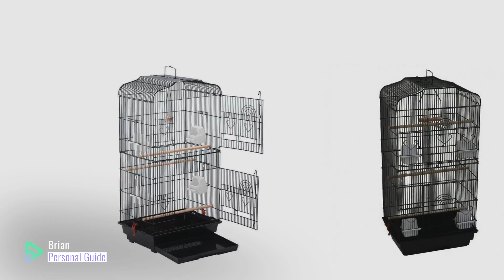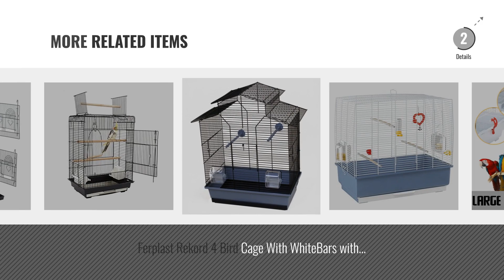Top 10 Birdcages [2018]: Large Bird Cage Metal Aviary Canary Parrot Birds Cage House Pet Supplies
New! 2019 Black Friday / Cyber Monday Birdcages Deals and Updates.

Black Friday / Cyber Monday Large Bird Cage Metal Aviary Canary Parrot Birds Cage House Pet Supplies Equipment by Deuba

Black Friday / Cyber Monday Popamazing Large Metal Bird Cage for Budgie, Cockatiel, Lovebirds etc. 46L x 36W x 92 cmH by Popamazing

Black Friday / Cyber Monday Oypla XL Large Metal Bird Cage Budgie Canary Finch Parrot Birdcage by Oypla

Black Friday / Cyber Monday Platform for Birds, the best bird accessories for Birdcage or aviary by Vogelgaleria

Black Friday / Cyber Monday Zolux Anna Budgie Exotic Bird Cage with Metal Base/Taupe 27 x 36 x 135 cm by Zolux

Black Friday / Cyber Monday BABY PABLO BIRD CAGE WITH TABLE STAND SMALL BIRDS WHITE by Posh Pets

Black Friday / Cyber Monday tinkertonk Large Metal Bird Cage Budgie Canary Finch Parrot Birdcage,46 x 36 x 92 cm by tinkertonk